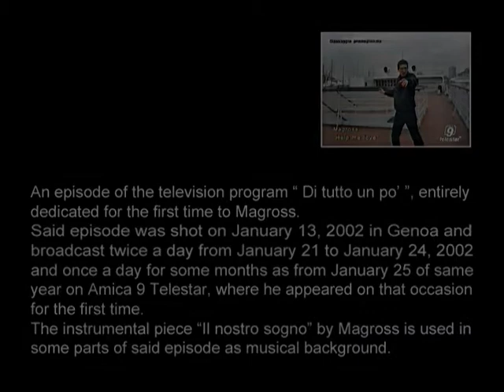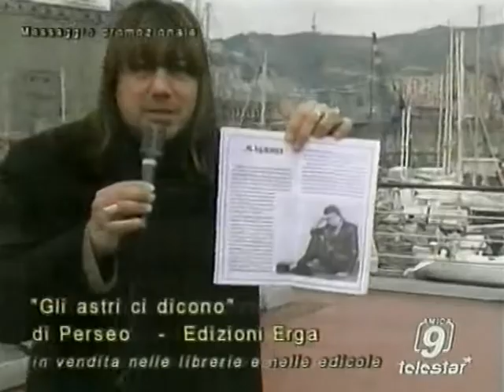The first time of Magross on Amica 9 Telestar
An episode of the television program “ Di tutto un po’ ”, entirely dedicated for the first time to Magross.
Said episode was shot on January 13, 2002 in Genoa and broadcast twice a day from January 21 to January 24, 2002 and once a day for some months as from January 25 of same year on Amica 9 Telestar, where he appeared on that occasion for the first time.
The instrumental piece “Il nostro sogno” by Magross is used in some parts of said episode as musical background.